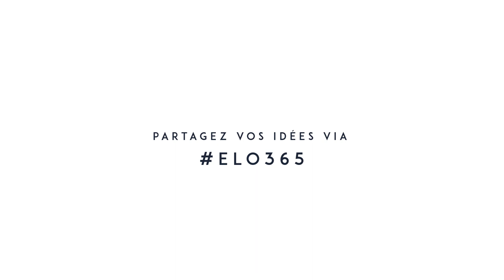Tutoriel coiffure - Cascade de twists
- JOUR 9 -

- LES STEPS -

1. appliquer un shampooing sec pour du volume et du maintient

2. Effectuer notre séparation sur le côté

3. Commencer un twist sur le dessus en tournant la mèche

4. Prendre une nouvelle mèche puis la tourner aussi

5. Répéter l'opération tout autour de la tête

6. Fixer la mèche avec des bobby pins

7. Rajouter des bobby pins tout autour pour solidifier la coiffure

8. Libérer quelques mèches sur le devant

9. Fixer la coiffure.

- LE MAKE-UP -

Je porte sur mes lèvres, le Casual Colour lip out for fun de chez MAC

- LA TEAM -

Cameraman - Marc-André Turgeon

Suivez-Moi!

S N A P C H A T : elolaro14